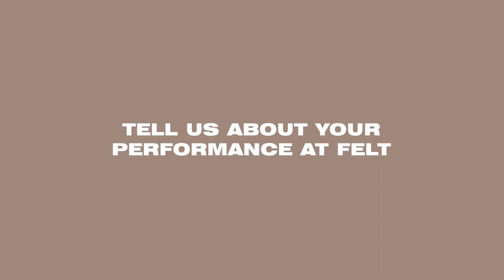Artist Interview: 002 Multi-disciplinary artist Stephanie Davis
We sat down with Stephanie Davis to talk more about her interests, her art and her performance at the 002 Felt performance.